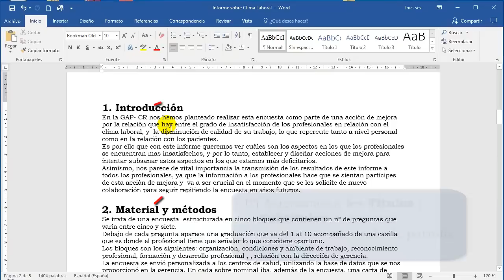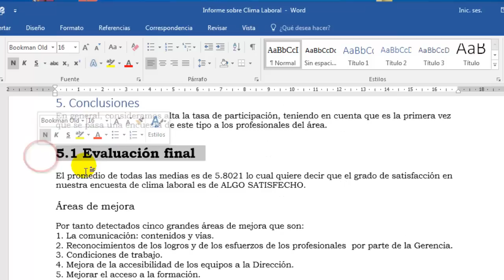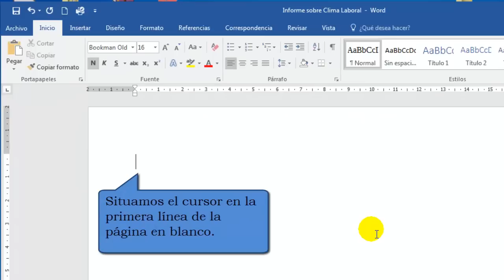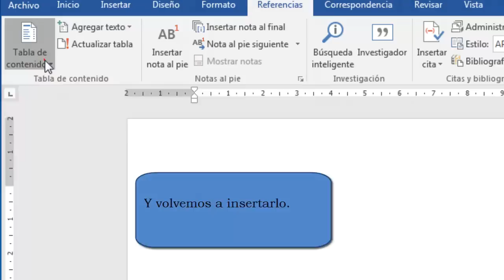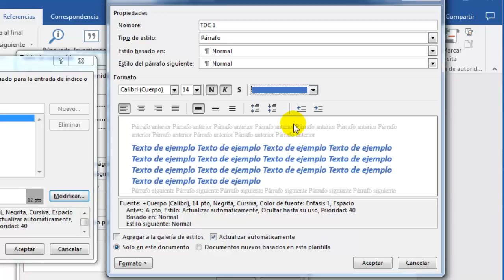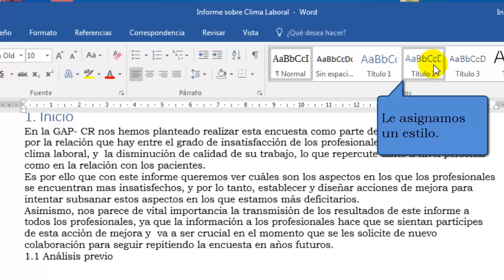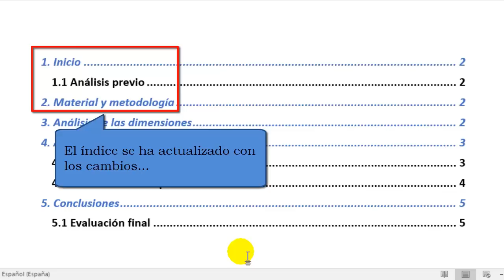Cómo hacer, modificar y actualizar un índice automáticamente en Word 2013 y 2016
Los índices son elementos importantes en los documentos, y muy especialmente si el número de páginas es elevado.

Sin embargo, hacerlo de forma manual (con sus capítulos, subcapítulos, etc.) suele ser demasiado complejo, ya que cualquier cambio en el documento conlleva cambiar los números de página del índice o los títulos de los capítulos.

Afortunadamente, con Word 2013 y 2016, se puede hacer automáticamente, de modo que cualquier cambio en el documento, se verá reflejado, de forma automática, en el índice sin que el usuario tenga que hacerlo "a mano". Otra ventaja importante es que crea vínculos para poder navegar por el documento, es decir, nos permite ir directamente a un capítulo con un simple clic en el índice (manteniendo previamente presionada la tecla “Control”).

Word llama a esto "Tabla de contenido", aunque todos lo conocemos por “índice”.

Veamos cómo se hace en Word 2013 y Word 2016.